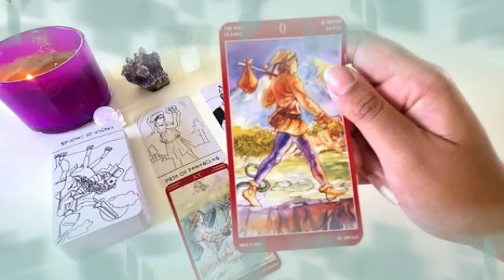برج الحمل ♈ من 27 إلى 7 ديسمبر 2024 💎 محدش يستاهل دمعه منك😔أنت طوق نجاته🤐الوصال يعود يا حمل🔥